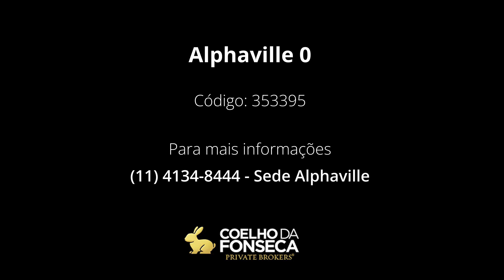Casa em Condomínio - Alphaville 0 - 353395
Esta linda casa em condomínio, oferece 3 suítes espaçosas, com possibilidade de uma quarta, 3 salas amplas, design integrado e muita claridade natural, criando um ambiente arejado e acolhedor. Em destaque um perfeito Port Cochère, um belo terraço para momentos de lazer e 3 vagas, além disso, são 300 m² de área não edificante, proporcionando ainda mais natureza, espaço e privacidade.
A localização é perfeita, em uma das melhores regiões de Alphaville, perto de tudo o que você precisa para uma vida confortável e
Não perca essa oportunidade! Entre em contato e marque já a sua visita!!

Código: 353395